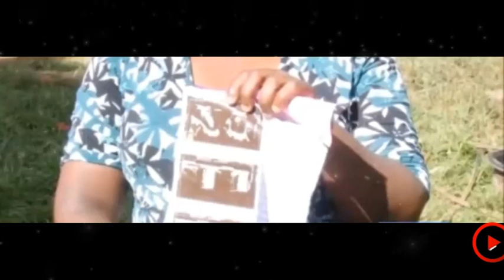Justice for the Meru Boy Child. Subscribe to my Channel.